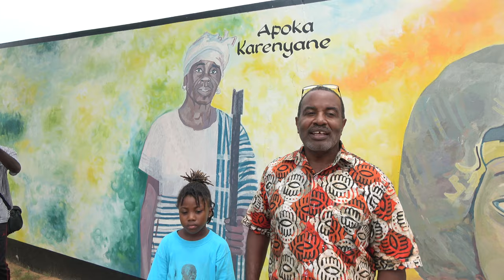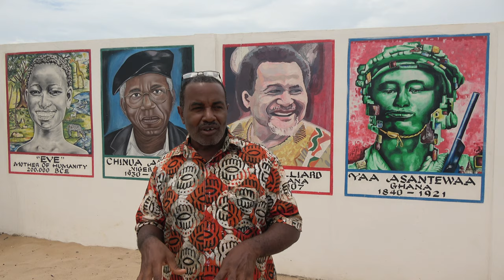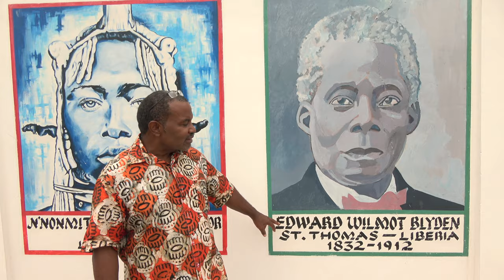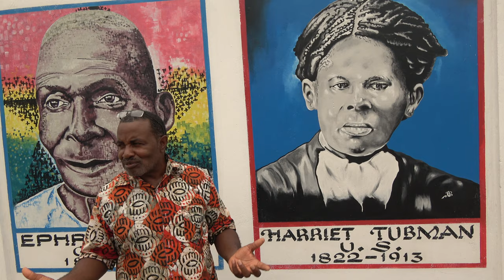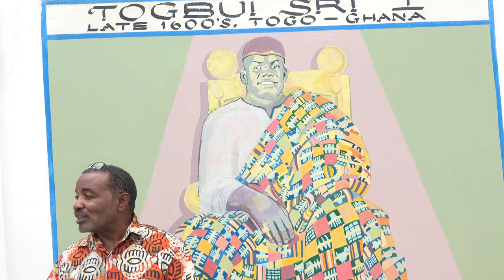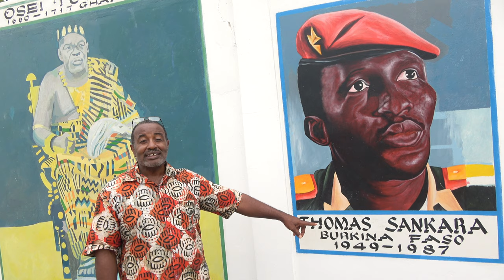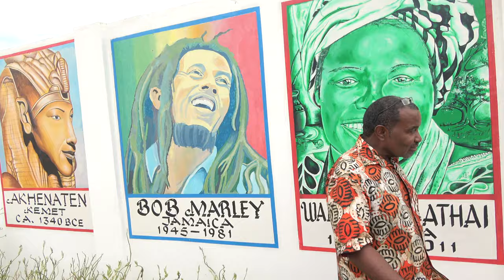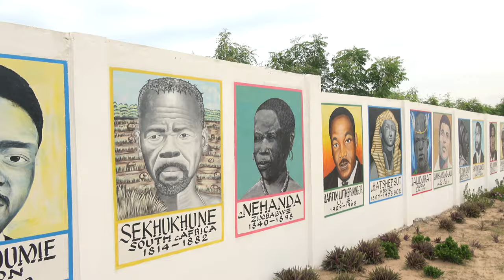African Ancestral Wall Pt 1-2 in Ningo/Prampram - Ghana May 2019 Journey of a Lifetime Tour